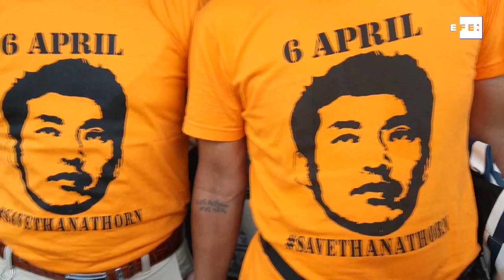Político antijunta de Tailandia declara ante la Policía acusado de sedición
Bangkok (Tailandia), 6 abr (EFE/EPA).- El joven político Thanathorn Juangroongruangkit, líder del emergente partido Anakot Mai que aglutinó gran parte del voto contra la junta militar de Tailandia, declaró hoy ante la Policía por una acusación de sedición.